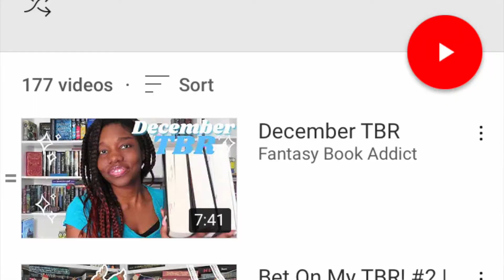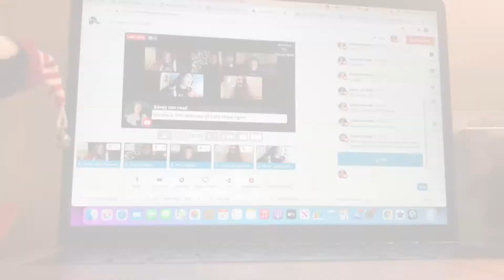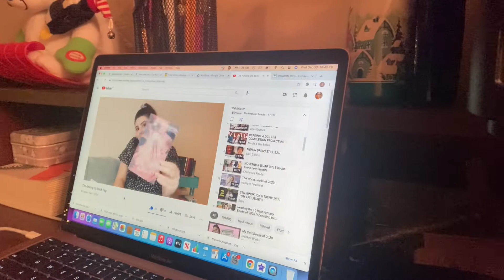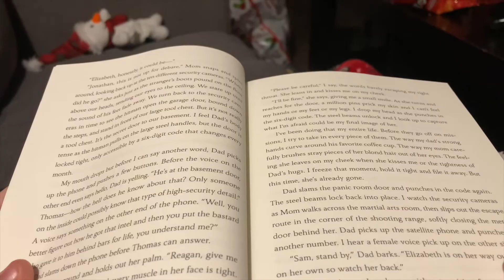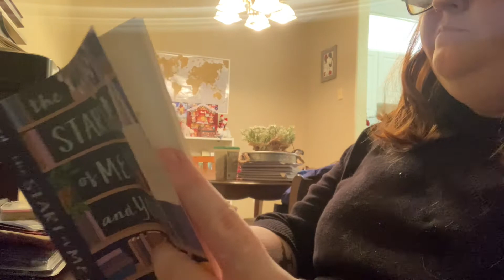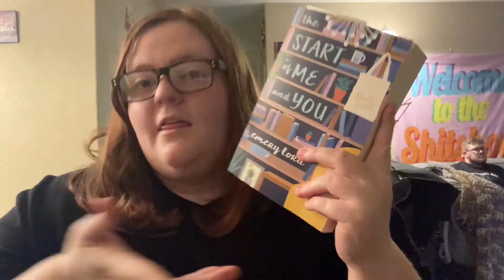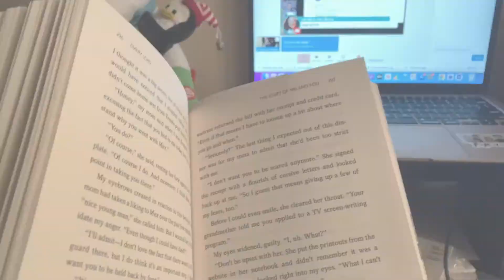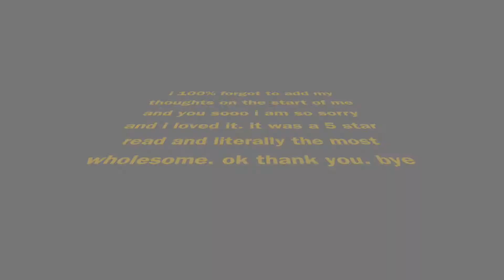i try to read 7 books in 7 days | READING VLOG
Hello readers!! Today, I have a vlog where I try to read 7 books in 7 days!